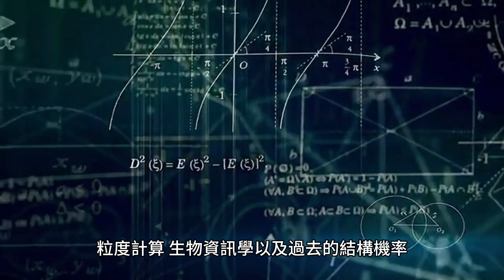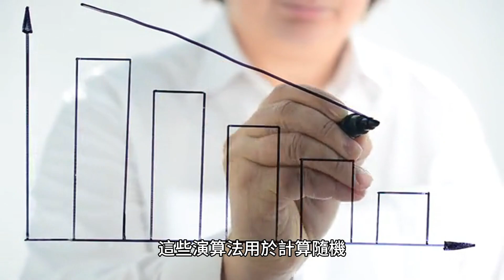演算法推理：透過強大的計算設備和廣泛使用的數據分析師來鞏固統計推理技術的新發展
演算法推理鞏固了統計推理技術的新發展，這些技術是透過任何數據分析師都可以廣泛使用的強大計算設備實現的。該領域的基礎是計算學習理論、粒度計算、生物資訊學以及過去的結構機率（Fraser 1966）。

主要關注的是計算統計數據的演算法，這些統計數據是隨機現象研究的基礎，以及產生可靠結果所需的數據量。 演算法推理鞏固了統計推理技術的新發展，這些技術是透過任何數據分析師都可以廣泛使用的強大計算設備實現的。該領域的基礎是計算學習理論、粒度計算、生物資訊學以及過去的結構機率（Fraser 1966）。

主要關注的是計算統計數據的演算法，這些統計數據是隨機現象研究的基礎，以及產生可靠結果所需的數據量。 計算隨機現象研究基礎統計數據的演算法以及產生可靠結果所需的數據量的演算法的主要重點如下：

1. 計算隨機現象研究中的統計數據的演算法：這些演算法用於計算隨機現象研究中使用的統計數據，例如平均值、變異數和標準差。

2. 產生可靠結果所需的資料量：產生可靠結果所需的資料量取決於所計算的統計資料的類型。 演算法推理鞏固了統計推理技術的新發展，這些技術是透過任何數據分析師都可以廣泛使用的強大計算設備實現的。該領域的基礎是計算學習理論、粒度計算、生物資訊學以及過去的結構機率（Fraser 1966）。

主要關注的是計算統計數據的演算法，這些統計數據是隨機現象研究的基礎，以及產生可靠結果所需的數據量。